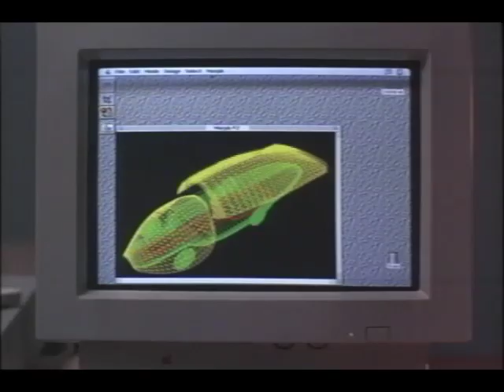Race the Sun Movie Trailer (1996) Halle Berry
More Videos @

Race the Sun Movie Trailer (1996)
Halle Berry, James Belushi, Steve Zahn, Casey Affleck